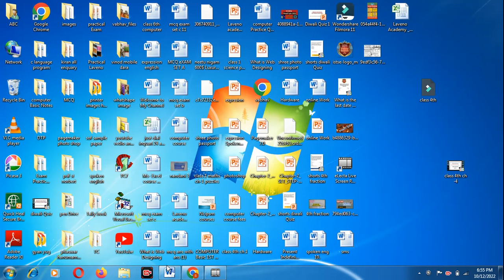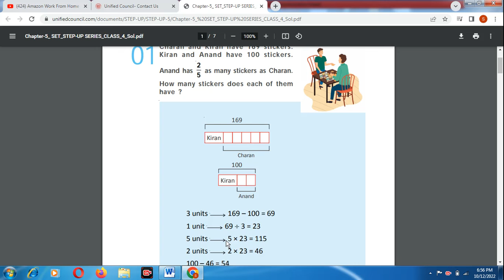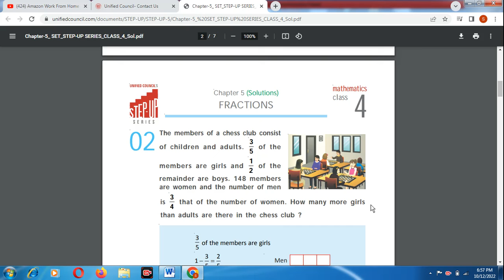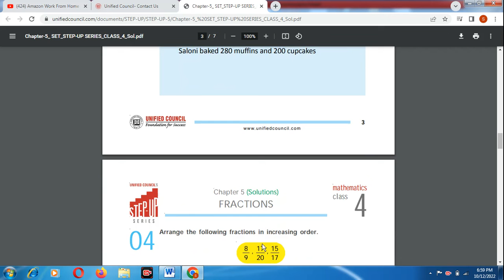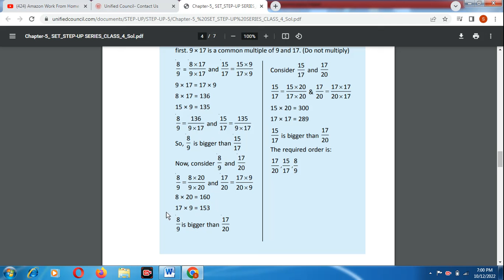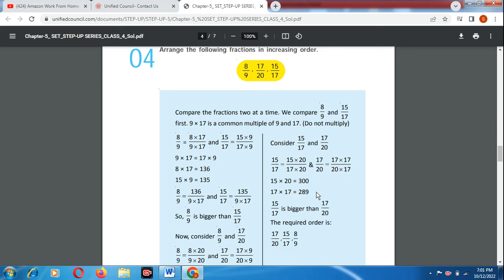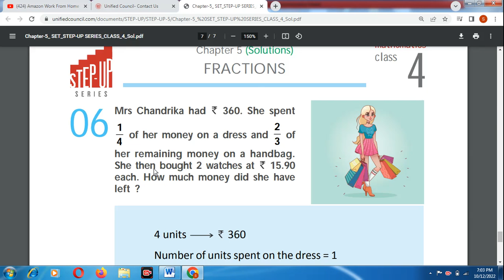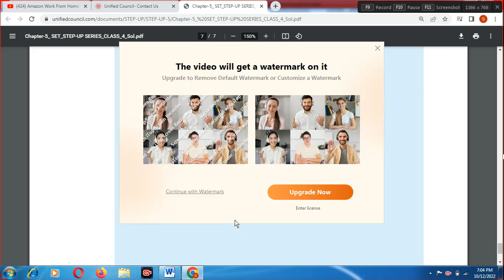Olympiad Exam preparation // IMO Class 4th Olympiad Exam preparation Question & Answer ch-5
My others vedio link